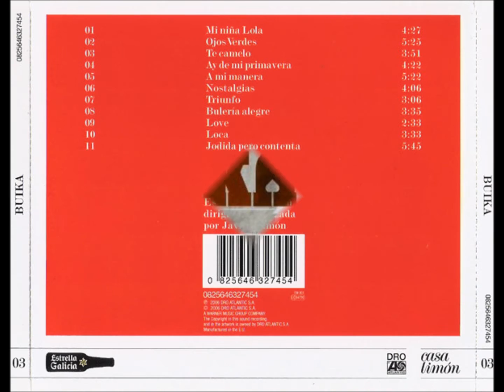AY DE MI PRIMAVERA - BUIKA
BUIKA
MI NIÑA LOLA

AY DE MI PRIMAVERA
(Maria Balboa Buika)

Sal de aqui por favor
No me mires as
Ahora quiero estar sola
Esta es mi voluntad
T ya no me hars dudar
Ms de mi persona
Ya no quiero saber
Si me vas a condenar
Por buscar mi destino
Y si el da en el que marche
Me vas a enredar como siempre
Pa que no haga camino
Quin me devolviera
Lo que yo era, lento
Para encontrar un nuevo camino
Lento, lento, lento como yo
Mi futuro es mentira
El pasado me pesa y me sobra
Por el miedo ahora callo
Yo s que me arde la boca
Y no debo calla
Porque voy buscando
Un camino lento
Yo voy bucando un camino lento
Yo voy buscando
Buscndote, buscndome
Y buscndote en l
Quin me devolviera
Cuando respiraba lento
Cuando me mova lento
Lento como yo
Cuando t me amabas lento
Cuando me besabas lento
Cuando me creas lento
Lento como yo